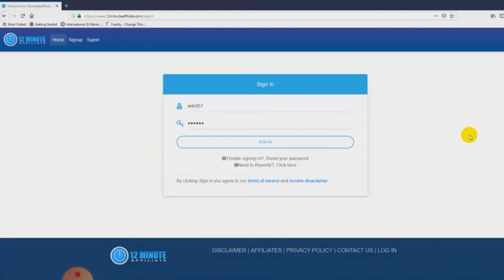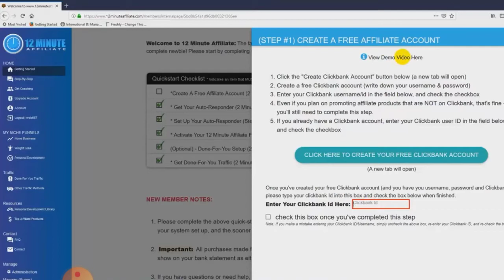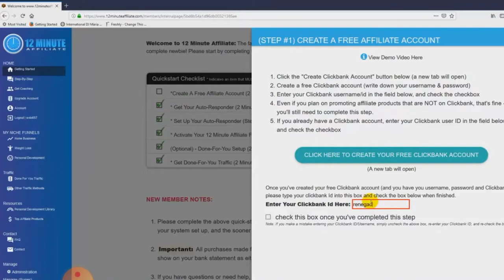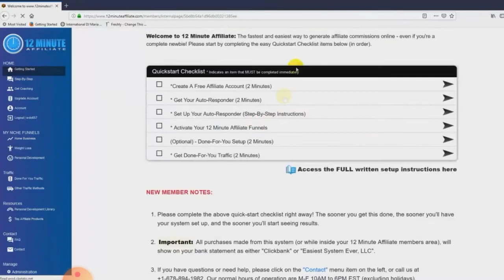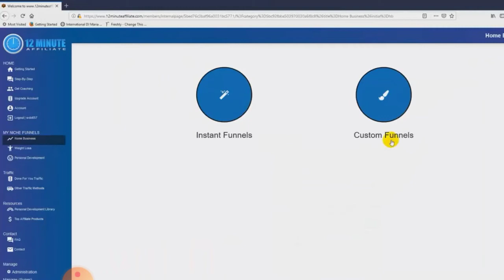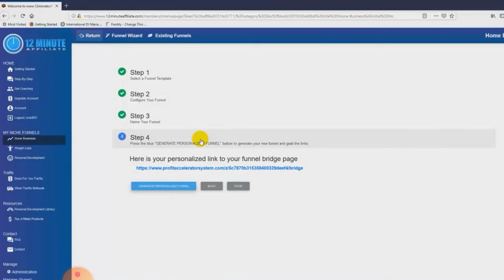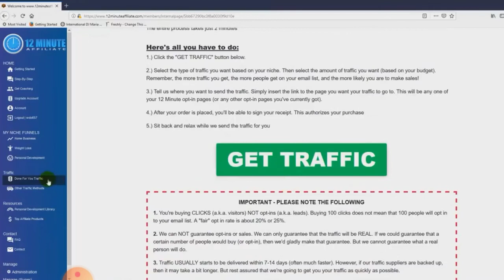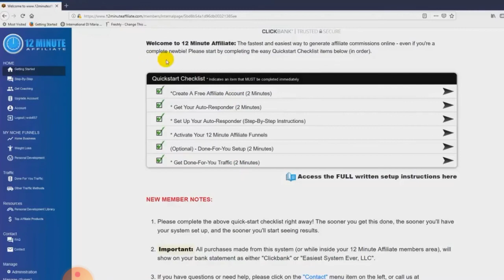12 MINUTE AFFILIATE STEP BY STEP SETUP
[FREE]: AFFILIATE MARKETING BLUEPRINT👇
🤔 ABOUT THIS VIDEO 👇

Do you want to know how to make money with affiliate marketing? In this video, I share a very simple strategy for making money online. with clickbank

If money and resources are tight, I encourage you to get started with affiliate marketing. For those of you who don't know, affiliate marketing is a process of earning a commission by promoting other people's products or services.

***How To Earn a 6-Figure Side-Income Online CLICK HERE FREE TRAINING